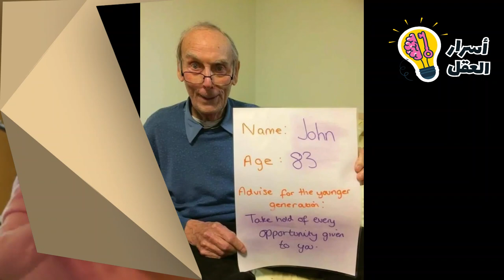نصائح مهمة من كبار السن للشباب يجب عليك مشاهدة الفيديو لتعرف الحكمة من الحياة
أطلقت إحدى دور رعاية كبار السن في ولاية ميسوري في أمريكا فكرة لطيفة يُقدم خلالها كبار السن نصائح لمن هم أصغر منهم بعد تحديد أعمارهم وذكر أسمائهم وكتابة نصيحة واضحة.
المسؤولة عن المركز نشرت صور النصائح على صفحة المركز على فيسبوك ولاقت رواج كبير واهتمام من الشباب من مختلف الأعمار حتى أن نفس الفكرة تم تنفيذها في دور أخرى لرعاية كبار السن في أمريكا.
وجاءت أغلب النصائح حول أهمية أن تكون شخص لطيف يقدم المساعدة للآخرين من حوله بجانب السعي الدائم للتعلم والتطوير بوضع أهداف جديدة وطموحات بعيدة باستمرار.
نصائح الأكبر سناً لم تقتصر فقط على التعلم والتعامل بل امتدت لنصائح في الحياة والحب حيث قدم بوب البالغ من العمر 91 عاماً نصيحة مهمة للشباب بالبحث عن الحب الحقيقي والحفاظ على هذا الحب!
بعض النصائح كان لها طابع ديني مثل نصيحة بينيتا البالغة من العمر 91 عاماً حيث أكدت على أهمية أن يكون الله هو مصدر الإلهام في حياتنا وأن نترك الأمور لله حتى يقود خطانا في كل شيء.
بعض النصائح كان لها طابع كوميدي مثل نصيحة ديانا البالغة من العمر 88 عاماً حيث طلبت من البنات عدم اتباع الرجال أو الاستماع إلى كلماتهم أبداً.
John   83    استغل كل فرصة تمنح لك
Diana      لا تتيعي رجل أبداً
Jhon 92 استمتع بكل دقيقة
Eilen 96   اشتر كوخ صغير وامش بمفردك طالما يمكنك ذلك
Jaam 90  امتلك طموح وأهداف لتحققها دائما
Les 94 حافظ على استقرارك المادي
Dot حافظ على صحتك، اهتم بجسدك واستنشق الهواء وابتعد عن الضغوط
Shirely شارك خبراتك مع الآخرين واستمتع معهم
Ruth  كن صادق دائماً
Dorren كن لطيفاً مع الآخرين فكلاً منا له ماض
Beneta  اجعل الله مصدر إلهامك واجعله يقود خطاك
Archie اعمل بجد
Edna  تحرك ببطء فلا داعي للاستعجال دائماً
Rose  تعلم جيداً وتعامل بلطف مع والديك
Bob جد شخصاً تحبه وحافظ على هذا الحب
Dace حاول تجنب المشاكل
Rasmery ذاكر جيداً ولا تدع الأشياء الصغيرة تعطل نجاحك وتمتع بحس الفكاهه
Lena كن سعيد وساعد الآخرين
Roger كن طيباً مع الناس
Laourine كن كريماَ وساعد من يحتاج للمساعدة
Ralph كن محترم في كل المواقف وأحب الله من كل قلبك